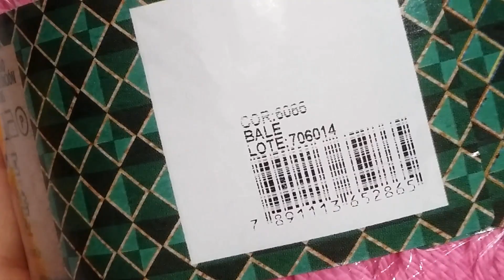porta pano de prato em crochê vestidinho em crochê/ círculoprodutos